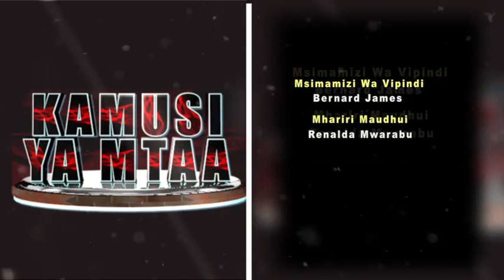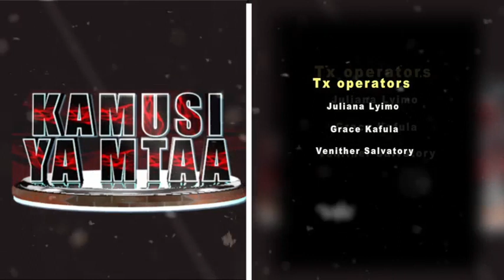MAANA YA NENO ''BUDA'' LILIVYO WASHANGAZA WATU MTAANI, KAMUSI YA MTAA.